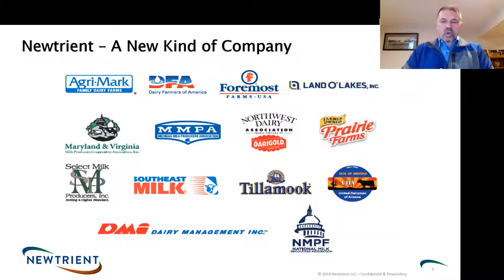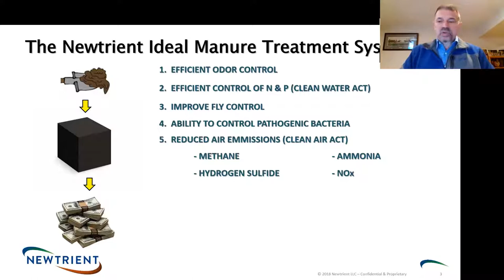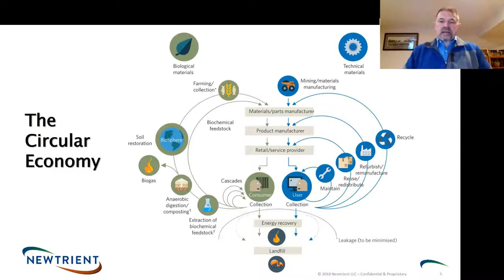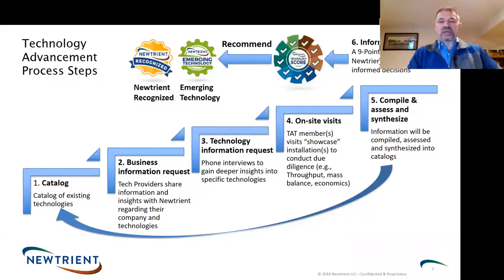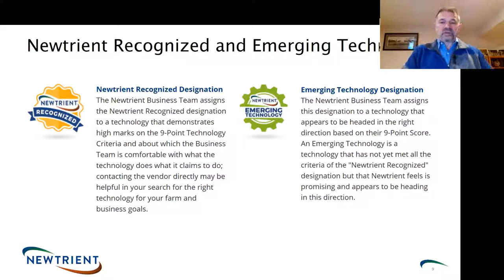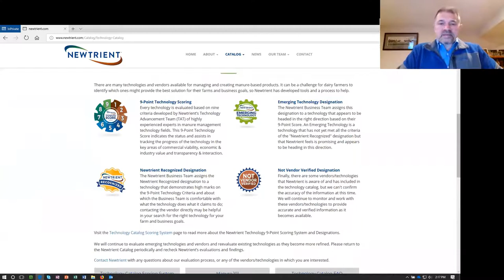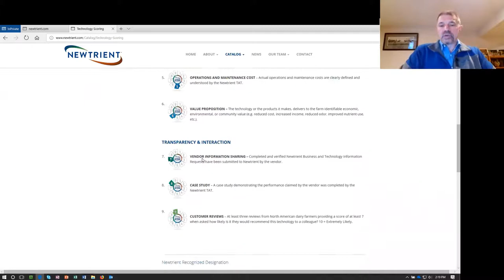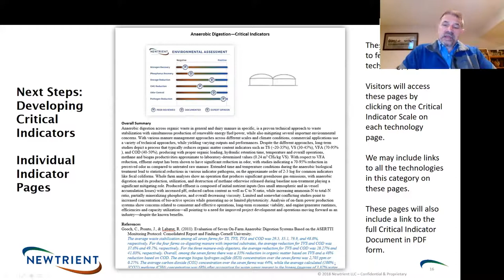Using the Newtrient LLC Technology Catalog